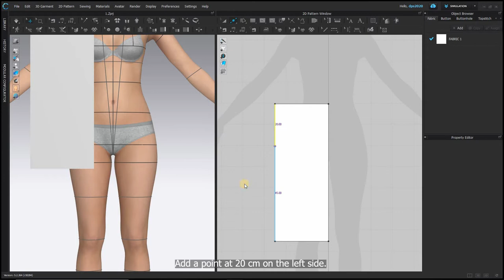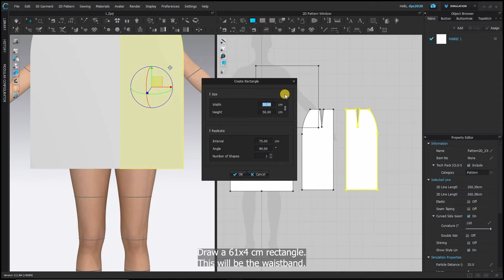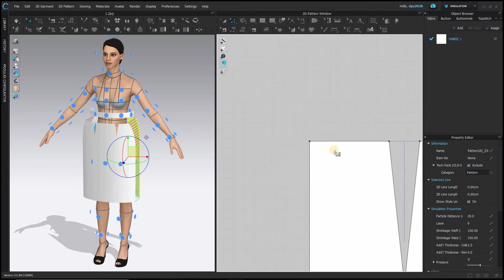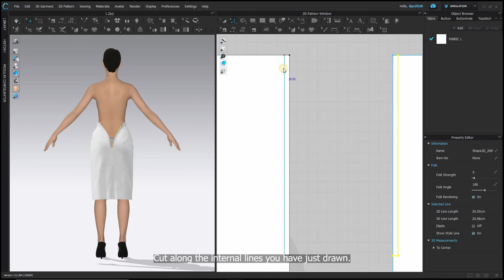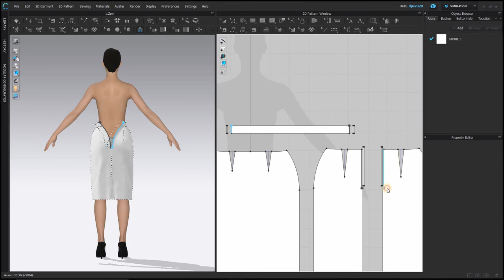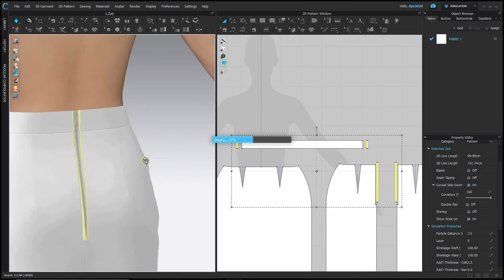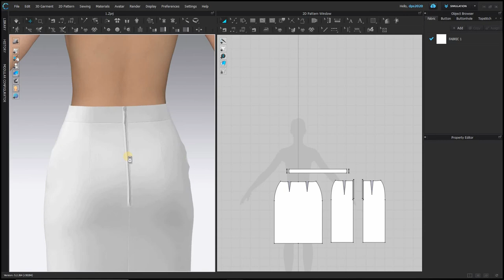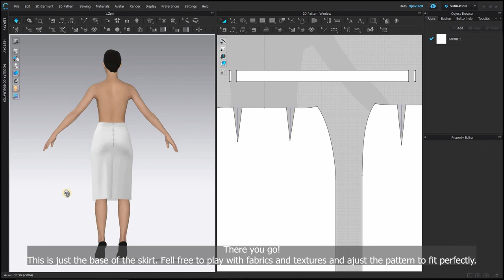Basic CLO3D SKIRT PATTERN with HIDDEN ZIPPER (HOW TO)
This is a quick and simple way to create a skirt in Clo3D.